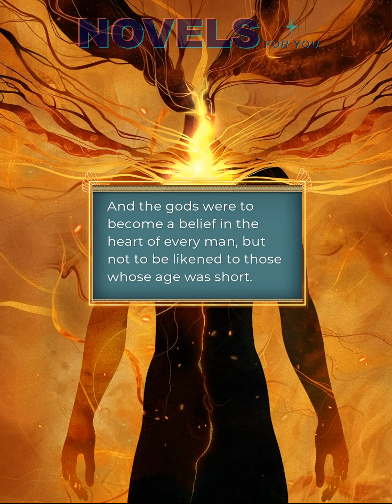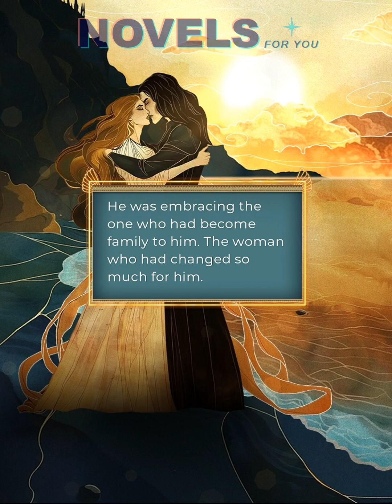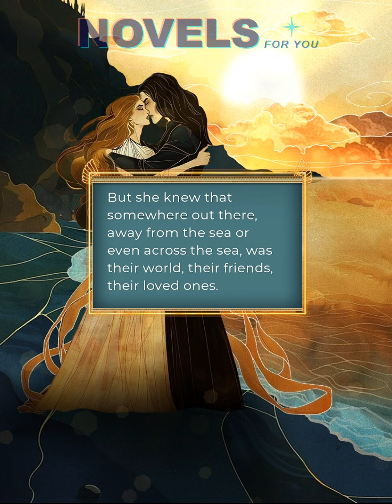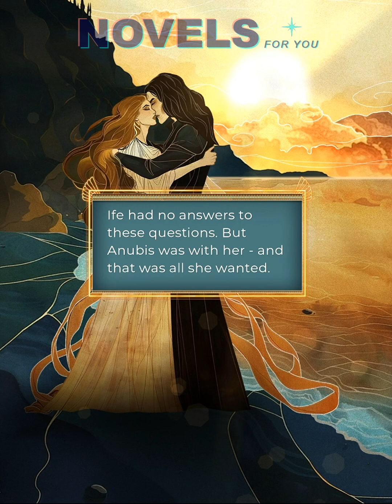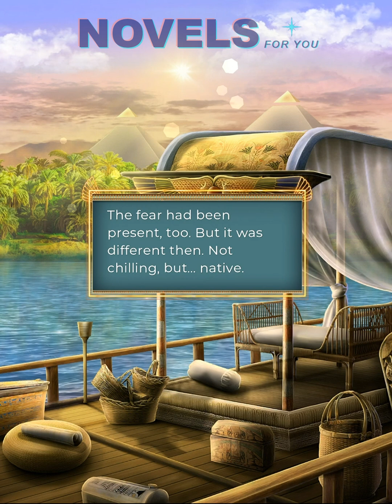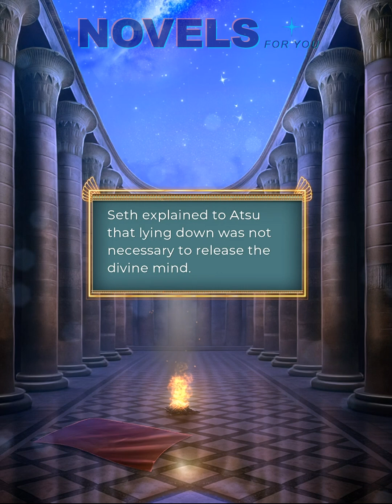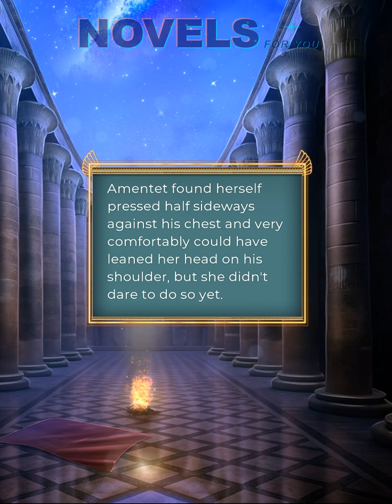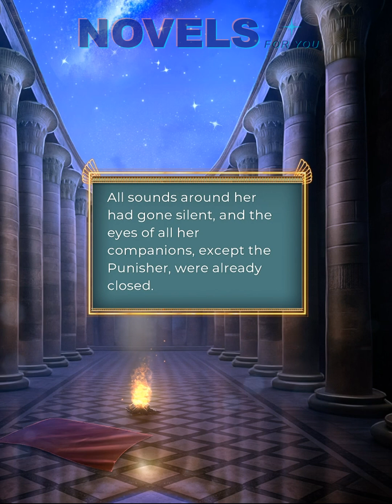🌟ANUBIS route #7 💎 TABLE OF ISIS - Book 3 Chapters 4-6 / League Of Dreamers